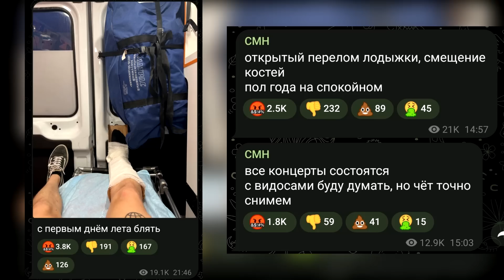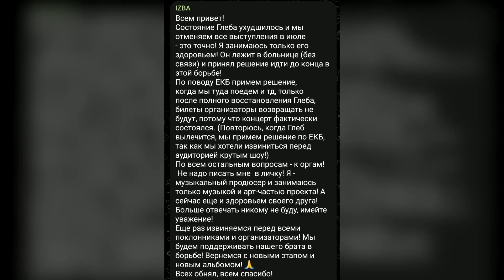Сестра Инстасамки всем не понравилась | Каплан сделала это из-за хейтеров